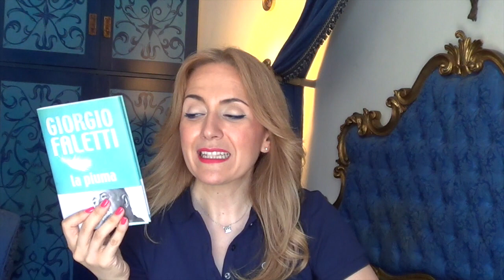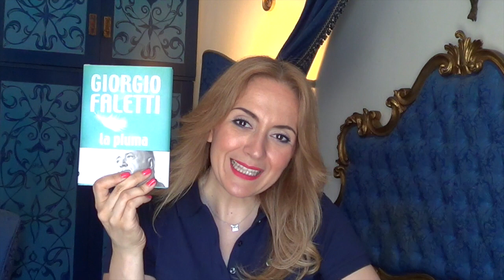LA PIUMA: un libro e la mia storia e un GIVEAWAY specialissimo! (Recensione) OMBRETTA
Oggi volevo recensirvi questo libro di giorgiofaletti dal titolo lapiuma ! Un titolo che mi ha subito catturata, nel video ti spiego il perchè!
Baci!